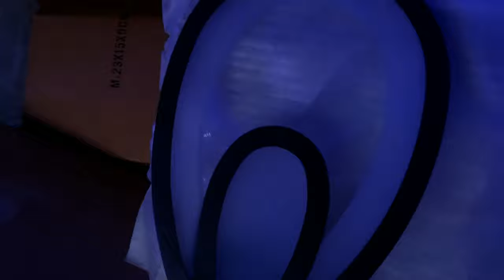СВЕТОДИОДНАЯ БРА ПОДКЛЮЧЕНИЕ 3 ЦВЕТА СВЕЧЕНИЯ!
кофе 20x25х5cm LED25W 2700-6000K Ra95 AC220V
обзор красивого настенного led светильника бра и все режимы работы